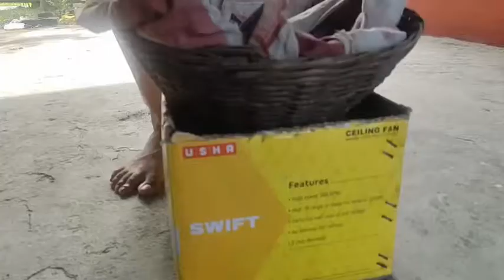Bodo Home Vlog Laimansri Boro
Gibiyao  nw gaswi ag ni video naigiri ni ngtang mwn ni Sim ag ni gwsw gwrbw ni prai ag ni kulum nai kw Jasi hor nai gabai🙏🙏🙏🙏

Ag ni  gwdan video kw nai aaa kwi ba onn na nwi nailai dw lwgwpwr Arw video kw nai na nwi ma baidi mwn kw ag nw comment ni gejer Jg pwrmai hor nw hagwn

  Arw ag ni facebook page ao follow  Kalam aaaa kwi ba onn na nwi follow  kalam hwidw lwgwpwr

                 Thank's  to all 😘😘